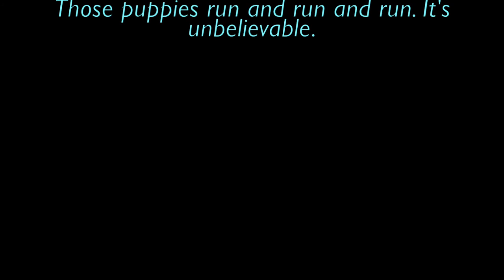Huskytour Auktsjaur Swedish Lapland Winter 2018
Took an amazing Husky tour in Lapland at the end of 2018. Amazing. Those puppies are so full of energy. They run and run and run. It's unbelievable! It was around -12°C and I almost froze off my nose, as that was actually the only thing only half covered. :-o :-D